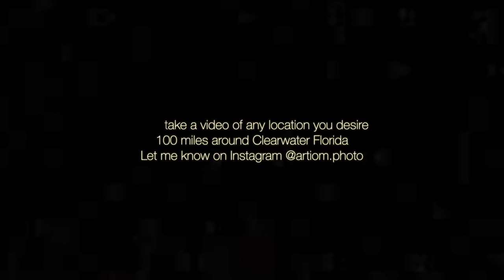After HURRICANE IAN Fort Myers Florida. City is Destroyed. No Electricity Water Gasoline Live Cam 4K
I can take a video of any location you desire 100 miles around Clearwater. Let me know on Instagram @artiom.photo
Fort Myers (or Ft. Myers beach) is a city in and the county seat and commercial center of Lee County, Florida, United States. As of the 2020 U.S. Census, the population was 86,395, growing from 62,298 in the 2010 census. Together with the larger and more residential Cape Coral, it anchors a metropolitan statistical area (MSA) which comprises Lee County and has a population of 770,577 in 2019.

Fort Myers is a gateway to the Southwest Florida region and a major tourist destination within Florida. The winter estates of Thomas Edison ("Seminole Lodge") and Henry Ford ("The Mangoes") are major attractions.The city takes it name from a local former fort that was built during the Seminole Wars. The fort in turn took its name from Colonel Abraham Myers in 1850; Myers served in the United States Army, mostly the Quartermaster Department, in various posts from 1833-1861 and was the quartermaster general of the Confederate States Army from 1861–1864.

About Hurricane:
Hurricane Ian was a large, deadly and destructive Category 4 Atlantic hurricane that caused widespread damage across western Cuba and the southeast United States, especially the states of Florida and South Carolina. It was the ninth named storm, fourth hurricane, and second major hurricane of the 2022 Atlantic hurricane season.

Ian originated from a tropical wave that was located by the National Hurricane Center east of the Windward Islands on September 19, 2022. Two days later, the wave moved into the Caribbean Sea, bringing winds and heavy rain to the ABC islands, Trinidad and Tobago, and the northern coasts of Venezuela and Colombia on September 21 and 22. It showed signs of developing into a tropical depression later that day, as convection increased and the system became more compact. After strengthening into Tropical Storm Ian, it became a hurricane as it neared the Cayman Islands, before rapidly intensifying to a high-end Category 3 hurricane as it made landfall in western Cuba. Significant storm surge and heavy rainfall affected Cuba and the entire province of Pinar del Río lost power. It slightly weakened during its time over land, but re-strengthened once it moved into the southeastern Gulf of Mexico and over the Dry Tortugas, becoming a high-end Category 4 hurricane early on September 28, 2022, as it progressed towards the west coast of Florida. Ian remained at Category 4 strength as it made landfall in southwest Florida on Cayo Costa Island, tying as the 5th-strongest hurricane on record to make landfall in the contiguous United States. After making a second landfall in Southwest Florida, Ian rapidly weakened to a tropical storm before moving back out into Atlantic, where the storm reintensified back to a hurricane and made landfall in South Carolina.

Ian caused catastrophic damage in parts of Southwest Florida, mostly from flooding due to extreme storm surge and rainfall. In particular, the cities of Fort Myers Beach and Naples were impacted strongly. Millions were left without power in the storm's wake, and several inhabitants were forced to take refuge on their roofs. Sanibel suffered major flooding as well and its causeway collapsed. In total, Hurricane Ian has caused at least 80 fatalities including 3 people in Cuba, 73 in Florida, and 4 in North Carolina as of October 1, according to local officials. Additionally in the Florida Keys, a boat carrying 27 Cuban migrants capsized off Stock Island as Ian approached. Nine people survived, two drowned and 16 others were still missing as of September 30.